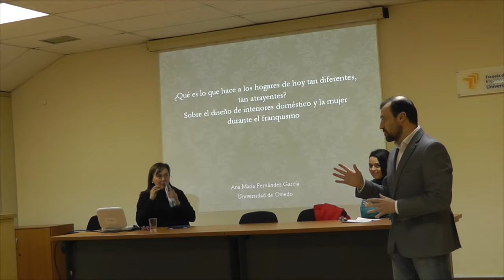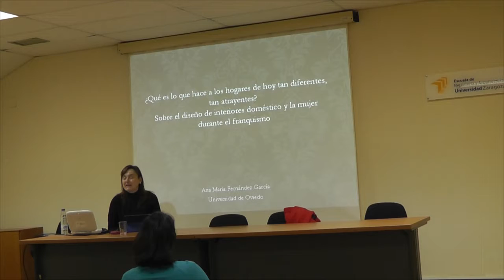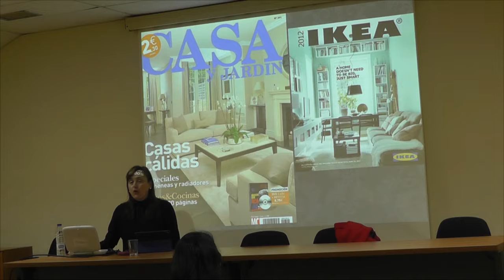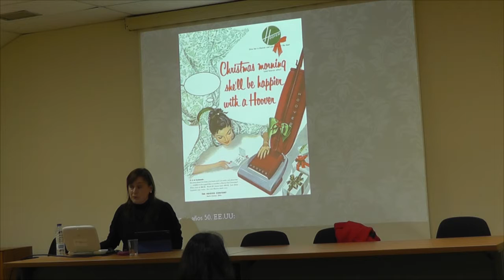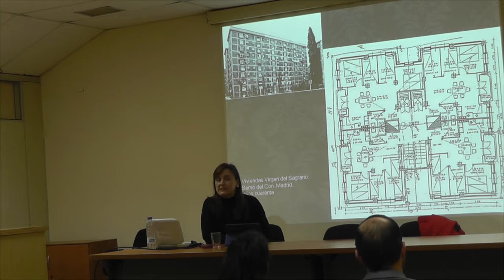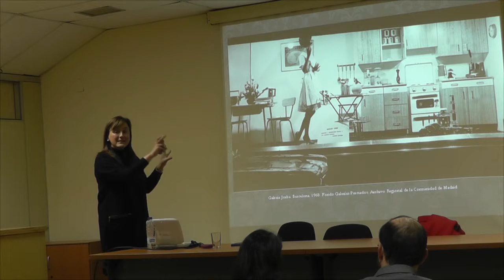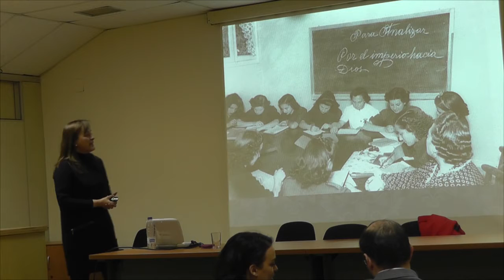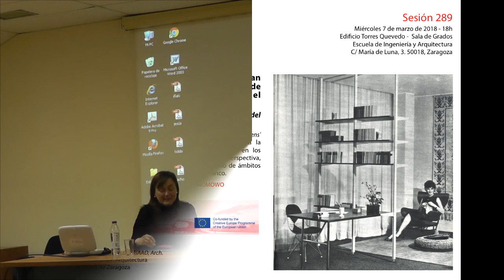Ateneo 289 Hogares actuales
ATENEO EINA 07/03/2018 "¿Qué es lo que hace a los hogares de hoy tan diferentes, tan atrayentes? Sobre el diseño de interiores domésticos y la mujer durante el franquismo".
Contribuciones femeninas en los ámbitos del diseño